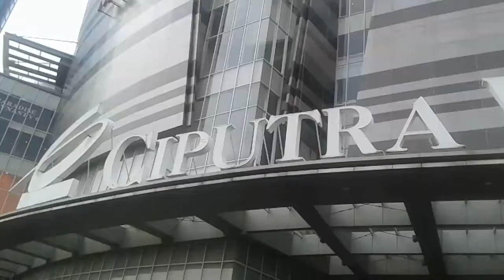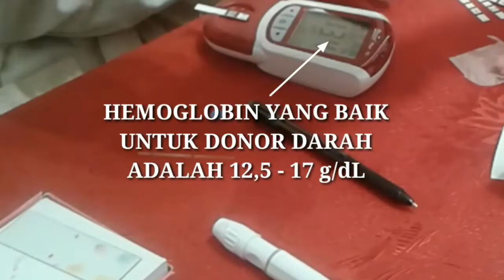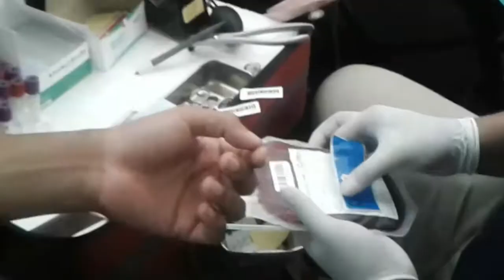Dukkes - Donor Darah Bersama Lions Group Dan PMI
Tindakan Keperawatan Donor Darah
Cara Donor Darah
LIONS GROUP
PALANG MERAH INDONESIA

Instagram Official: da_nidamara